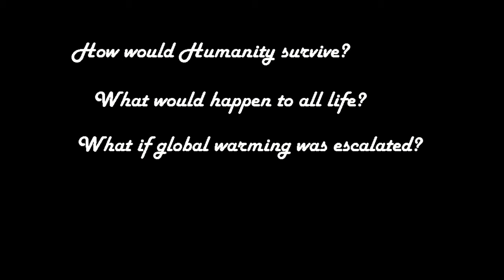Alternate Future of the World: Goldilocks Trailer 1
First Trailer for my new series.
Note: I do not claim ownership of this music.